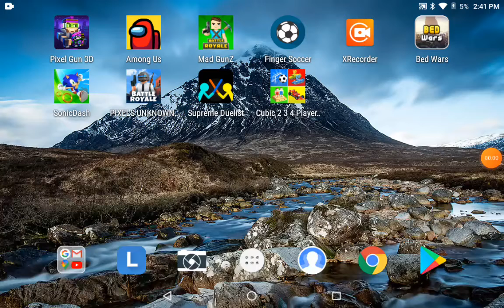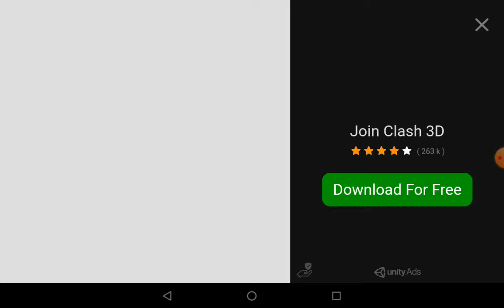November 14, 2020